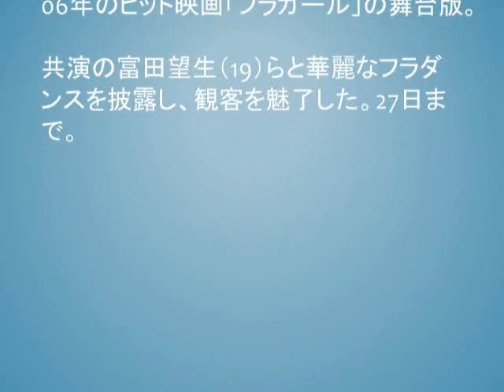乃木坂卒業発表の井上小百合 主演舞台初日に「神様の計らい」